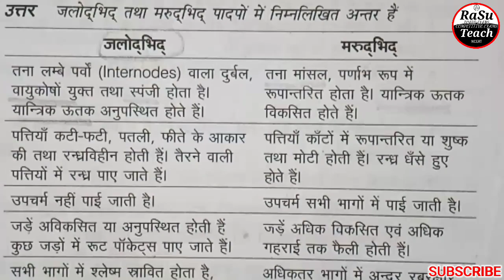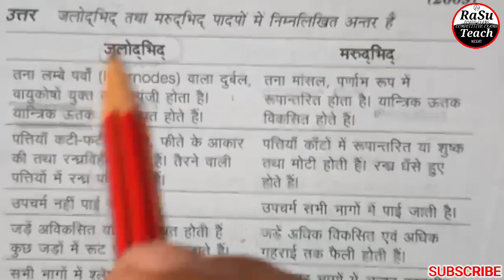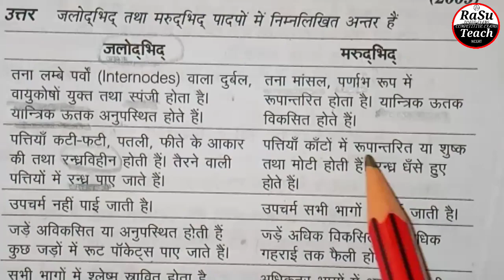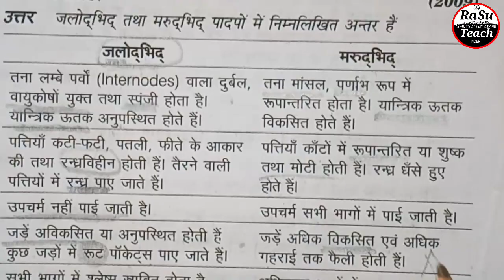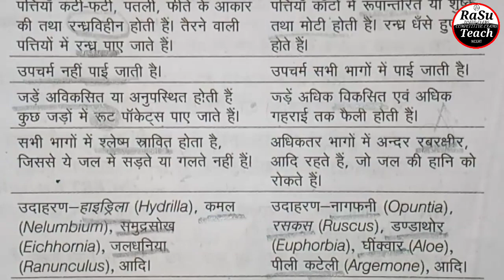जलोद्भिद् तथा मरुद्भिद् की परिभाषा, अन्तर व उदाहरण _ Jalodbhid and Marudbhid ki Paribhasha & Antar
जलोद्भिद् व मरुद्भिद् क्या है? जलोद्भिद् व मरुद्भिद् में अन्तर, जलोद्भिद् व मरुद्भिद् के उदाहरण